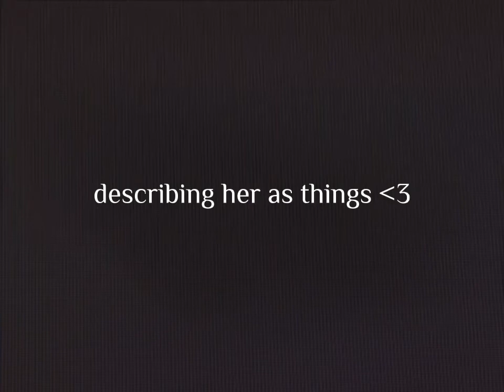describing her as things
(im so sorry abt the bad audio and quality)
love you em❤